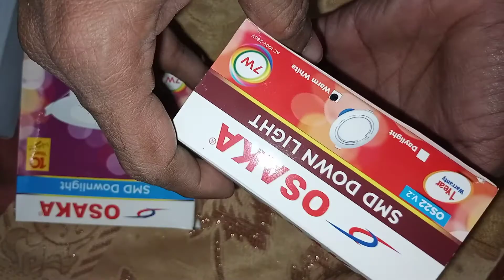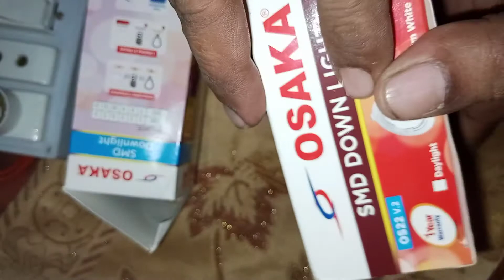LED CONCEILD DOWNLIGHTS 7 WATTS /D,L/W,W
Best Led down light in Pakistan 2021 | muliti colour /daylight/warm white

Hello, friends, My name is Amir Hussain with lots of Experience in this Electric field.
Today I'll show Led Downlight in Pakistan 2021 | downlights forconceild/open .

All videos here on Sajid Electric Channel.